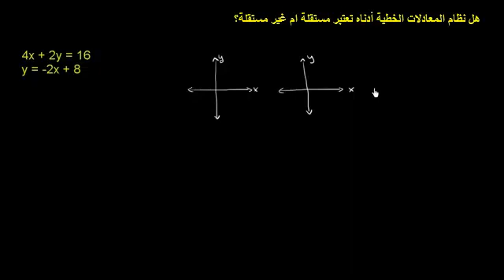الأنظمة المستقلة وغير المستقلة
Independent and Dependent Systems
يتناول هذا الفيديو مراجعة لمفاهيم الأنظمة المتجانسة وغير المتجانسة والمستقلة وغير المستقلة ثم يحل مسألة توضح هذه المفاهيم
شكر خاص لمؤسسة شركاء في التنمية المستدامة -- فلسطين